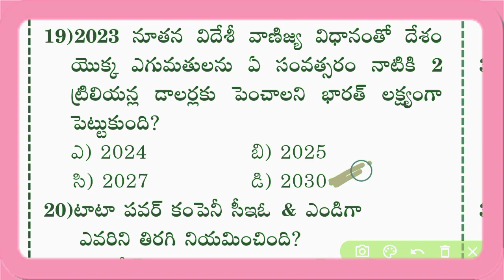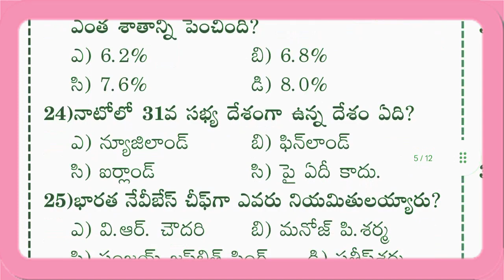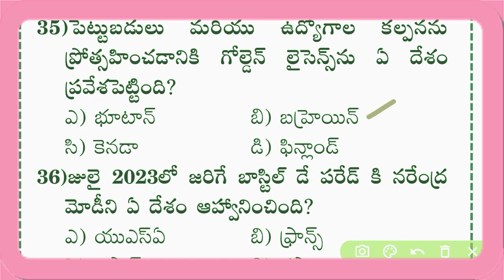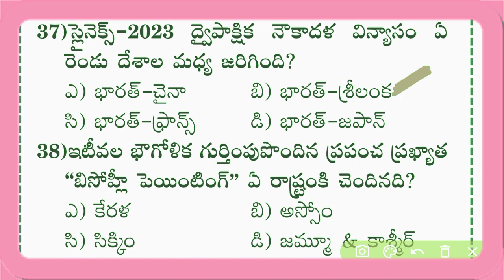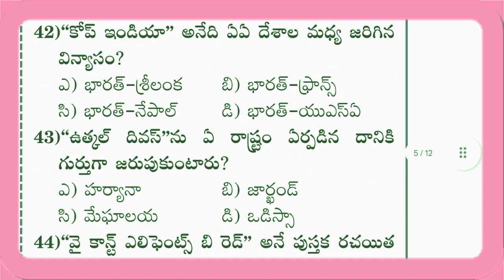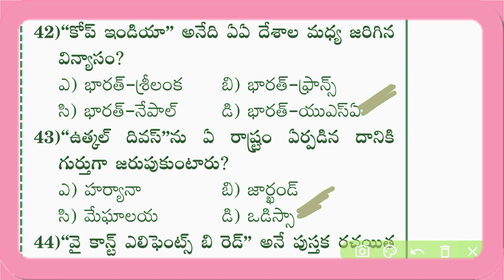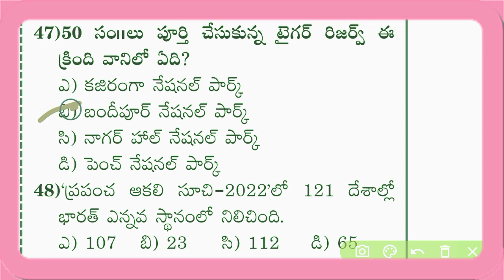కరెంట్ అఫైర్స్ ఏప్రిల్ - 2023 important bits for || All Competitive Exams